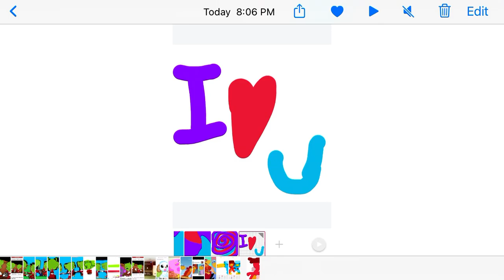Blue 💙 red ❤️ and purple 💜 parrot 🦜 BFFs 👯 👯‍♂️ 👯‍♀️